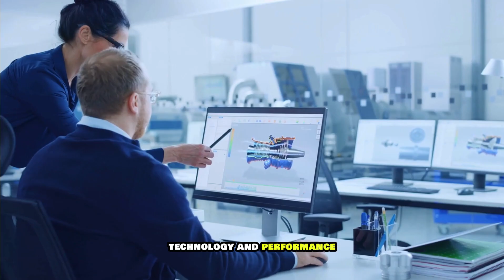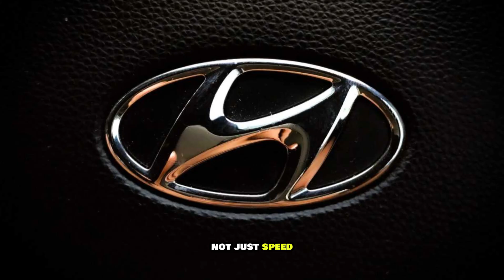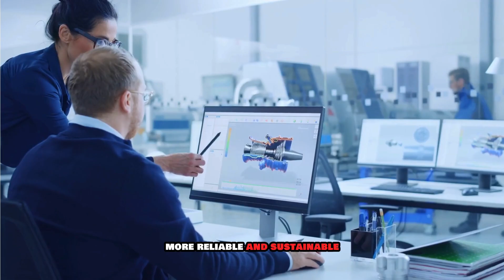Hyundai Just Announce Solid State EV Battery that Will Crush the Entire Auto Industry!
While the world watched EV giants boast about their next big thing, Hyundai was working in complete silence. No leaks. No teasers. Just quiet innovation. And now, the wait is over. Hyundai has just dropped a solid-state battery bombshell that could redefine the entire electric vehicle landscape.

This new technology isn’t just a step forward—it’s a quantum leap. With insane power, ultra-fast charging, next-level safety, and unmatched durability, Hyundai’s battery puts traditional lithium-ion cells to shame.

In this video, we dive deep into how this game-changing tech was developed in secrecy, why it matters, and what it means for the future of EVs.